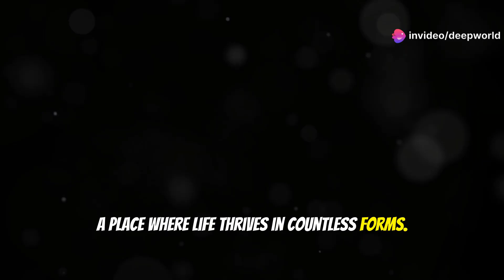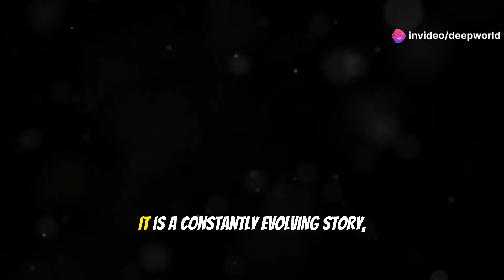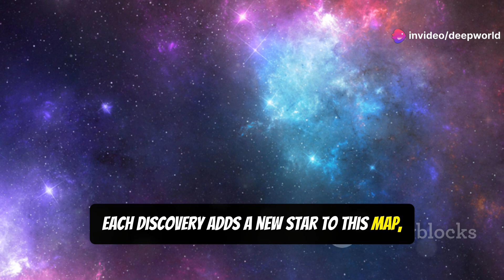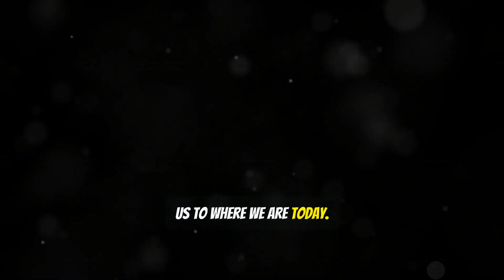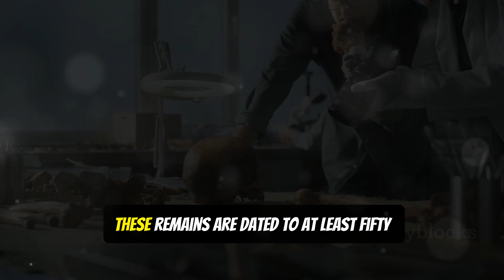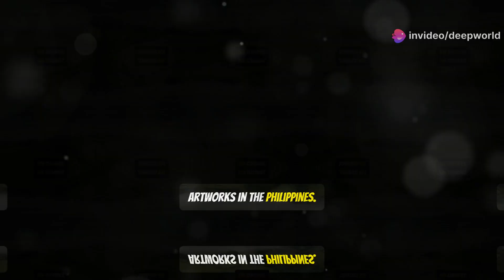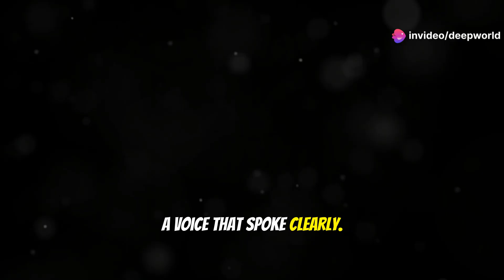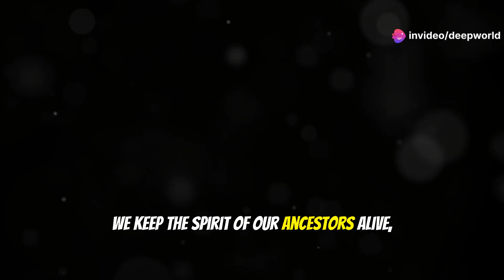Future-Altering Breakthrough in the Philippines Leaves Scientists in Awe!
Deep in the heart of the Philippines, scientists have made a discovery that could completely redefine the future of science, technology, and environmental sustainability. Buried beneath dense tropical jungles and hidden within remote archipelagos, this find is nothing short of revolutionary. Whether it’s a new form of microbial life, a bioactive compound with life-saving medical potential, or a geological anomaly that reshapes our understanding of Earth’s history—this discovery could have wide-reaching consequences for the planet.

The Philippines, known for its incredible biodiversity and rich natural resources, has long been a hotbed for scientific exploration. But even the most experienced researchers were unprepared for what they stumbled upon. Early reports suggest this discovery could lead to major advancements in medicine, renewable energy, and even climate change mitigation. From the fight against antibiotic resistance to breakthroughs in regenerative technology or ecological conservation, the potential applications are vast and unprecedented.

As experts race to study and decode this phenomenon, the world watches in anticipation. What does this discovery mean for global science? How could it impact industries, governments, and communities across the globe? And why is the Philippines emerging as a critical player in the next phase of scientific evolution?

Explore the full story behind this astonishing find and what it could mean for the future of humanity and our planet.